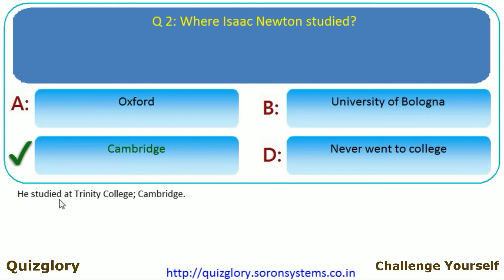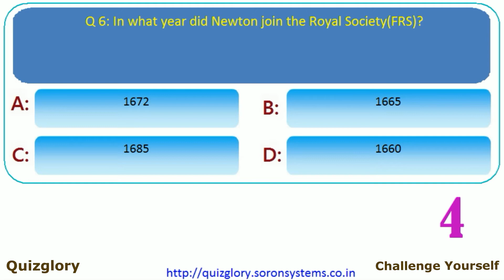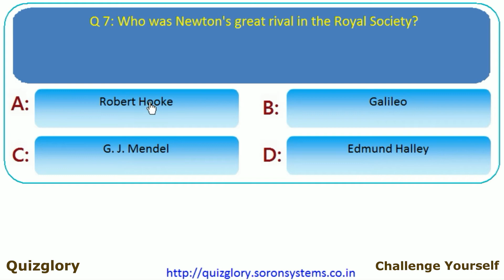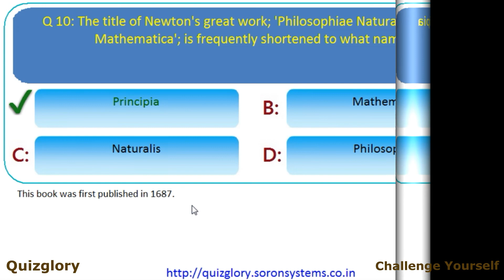Sir Isaac Newton - The Genius Scientist : MCQ GK Trivia Quiz on Famous Personalities(Part-18)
In this series, We will be covering famous personalities of the world in various fields.  It's an important aspect of GK and should be updated regularly.  Let us know your response in comments section...

Q. 1: Where Isaac Newton was born?
 USA England France Italy

Q. 2: Where Isaac Newton studied?
 Oxford University of Bologna Cambridge Never went to college

Q. 3: Newton got the title of 'Knight Bachelor' in:
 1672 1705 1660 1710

Q. 4: Which was not Newton's field of work?
 Mathematics Optics Mechanics Electricity

Q. 5: What did Newton call his method of doing calculus?
 Fluxions Vortices Trigonometry The quadratic equation

Q. 6: In what year did Newton join the Royal Society(FRS)?
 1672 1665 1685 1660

Q. 7: Who was Newton's great rival in the Royal Society?
 Robert Hooke Galileo G. J. Mendel Edmund Halley

Q. 8: What came out of Newton's experiments with alchemy?
 He met with failure
 He predicted the Second Coming
 He transmuted lead into gold
        He discovered the principle of flight

Q. 9: According to Newton; how does the force of gravity vary in regard to planets?
 Inversely with the cube of their diameter
 Directly with the square of their distance from the Earth
 Directly with the square of their mass
 Inversely with the square of their distance from the Sun

Q. 10: The title of Newton's great work; 'Philosophiae Naturalis Principia Mathematica'; is frequently shortened to what name?
 Principia Mathematica Naturalis Philosophiae